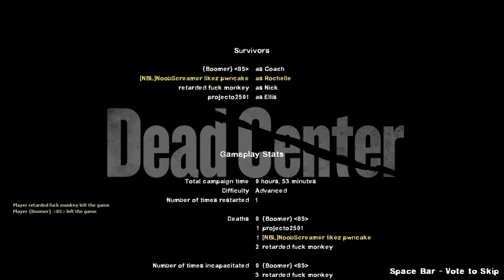Left 4 Dead 2 Walkthrough Dead Center Chapter 4 Atrium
This is a walkthrough of the zombie killing game, Left 4 Dead 2 in HD. For PC and Xbox 360

From the 2008 game of the year, Left 4 Dead (L4D), comes the all new Left 4 Dead 2. New survivors, new weapons, and all-times new special infected. With more zombies and throwable item.
Developer: Valve
Publisher: Valve
Released date: 17 November 2009

Recorded with Fraps v3.2.3. Edited/Rended with Windows Live Movie Maker in 720p (1280x720 px) settings. This game is bought and thanks to TheNooply/PlayForDarkon for bought the game to CrupZound. Played by CrupZound(Xbox Live: Nooblovit & NoobScreamer. Steam: ScaryHill, christiant1996 & longxiaoyao8. Xfire: noobscreamer PSN: Nooblovit)